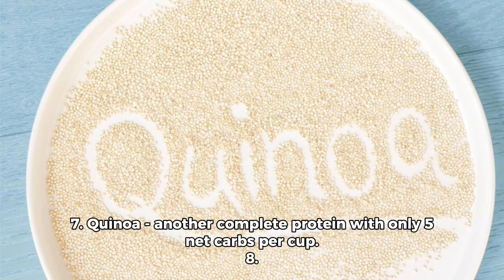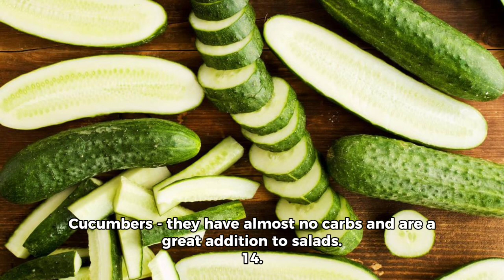The 25 Best High-Protein, Low-Carb Foods